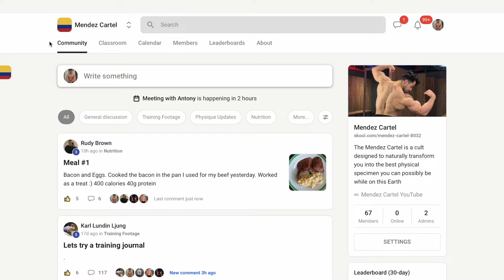Natural Bulk Day 131 - Push (1)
God will guide you through the darkness.